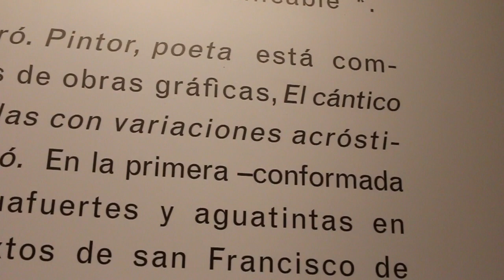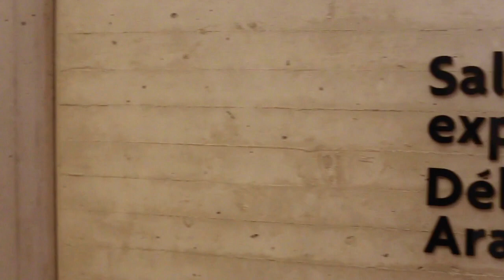Miró en Colombia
El Fondo de Cultura Económica trae dos colecciones de la obra de Miró: El cántico del sol y Maravillas con variaciones acrósticas. La entrada es gratuita y estará en la Sala de exposiciones Débora Arango hasta el 23 de agosto. Nos cuenta Ricardo Castro.